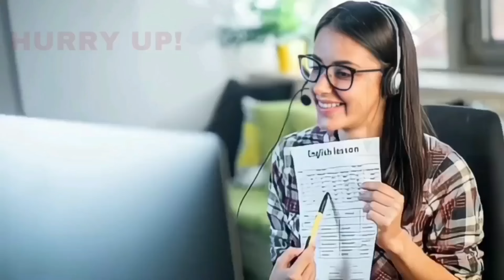BIJAPUR KE NEW ROAD PER MEDICAL ME CHORI 14-01-2024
SNEWSKARNATAKAEXPRESS SACH KI AAWAZ KISIBI NEWS KE LIYE IS NAMBAR PER CONTRACT 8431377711 S NEWS KARNATAKA EXPRESS BIJAPUR KE NEW ROAD PER MEDICAL ME CHORI 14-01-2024 SACH KI AAWAZ